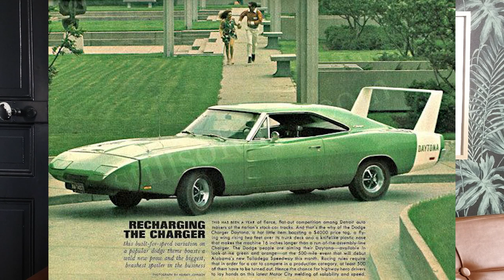DAYTONA '69 & SUPERBIRD '70 : 322 KM/H en concession !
Les Dodge Charger Daytona 1969 et Plymouth Roadrunner Superbird 1970 m'ont toujours fasciné. Reines du Nascar, modèles de tous les records, celles qu'on surnommait "Aero Warriors" étaient en plus homologuées route et disponibles en concession à l'époque !